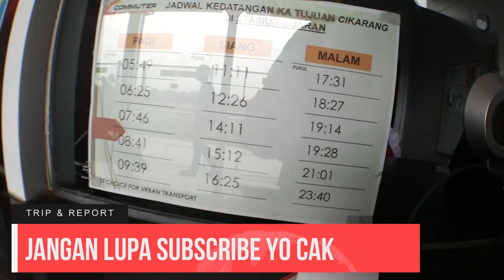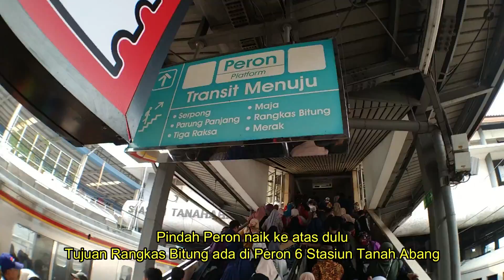NAIK KRL KE RANGKASBITUNG 2020 || PERJALANAN DARI STASIUN BUARAN JAKARTA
Naik KRL ke Rangkasbitung perjalanan saya mulai dari stasiun buaran jakarta, selama perjalanan ini saya 3 kali naik KRL dan transit di Stasiun Manggarai dan Stasiun Tanah Abang dan berhenti di Stasiun KRL terakhir yaitu Stasiun Rangkasbitung. KRL rute Rangkasbitung ini adalah rute yang sangat jauh dan menempuh waktu beberapa jam. harga tiket juga kalau dari jakarta paling gede.
Bagaimana trip saya saksikan simak videonya cak ning...